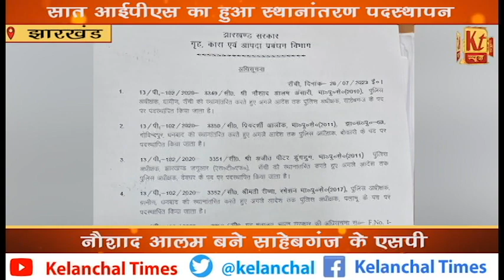झारखंड से बड़ी ख़बर।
सात आईपीएस का हुआ स्थानांतरण पदस्थापन
नौशाद आलम बने साहेबगंज के एसपी